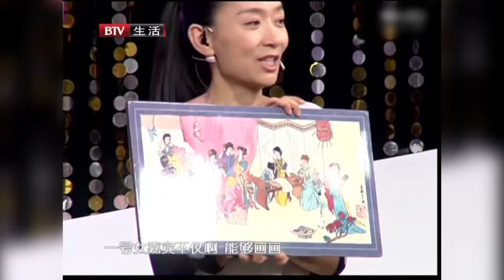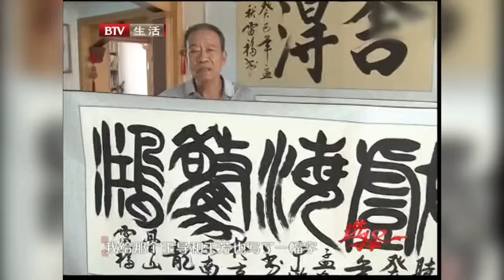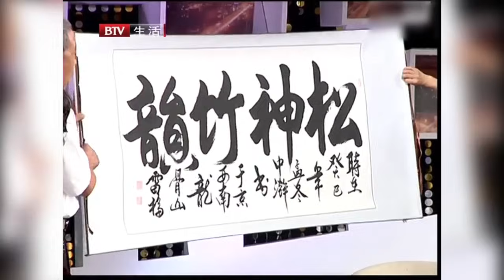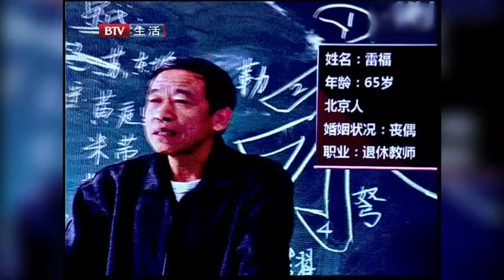博学多才的男老师成香饽饽，史无前例两个女嘉宾一起出场，男嘉宾笑得合不拢嘴两个都想要！【选择 北京电视台】